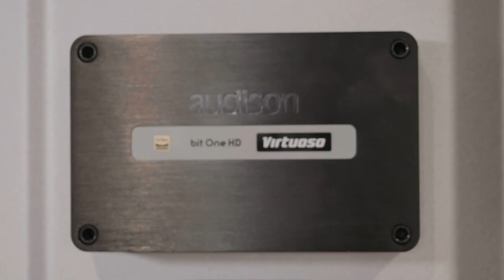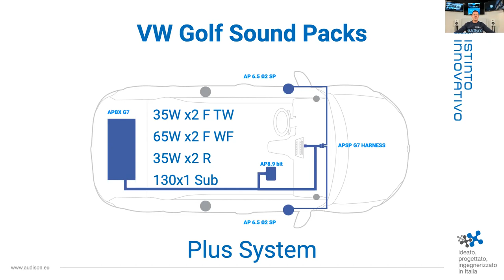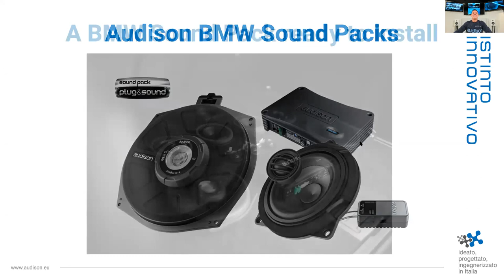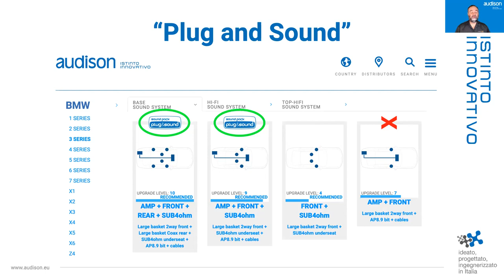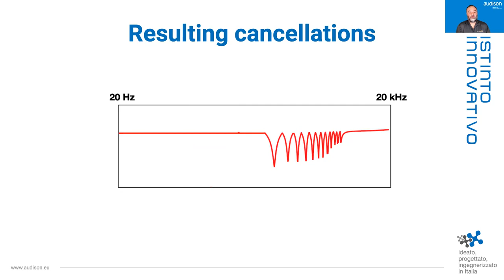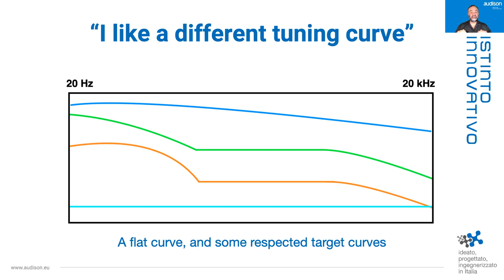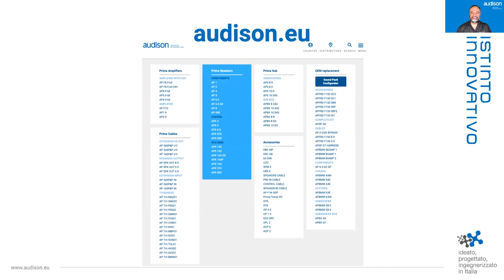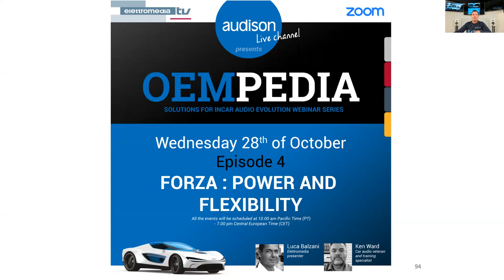OEMPEDIA Ep.3 - FAST AND EFFECTIVE: THE SOUND PACK CONCEPT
Audison Live channel presents:
OEMPEDIA - Solution For Incar Audio Evolution webinar series

Episode 3
FAST AND EFFECTIVE: THE SOUND PACK CONCEPT
Products: sound packs, BMW components, APsubs